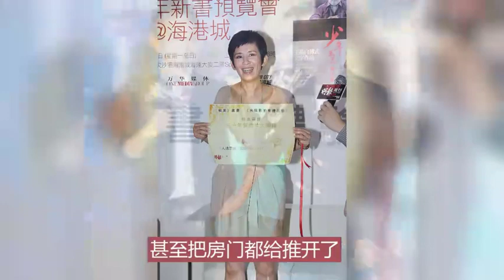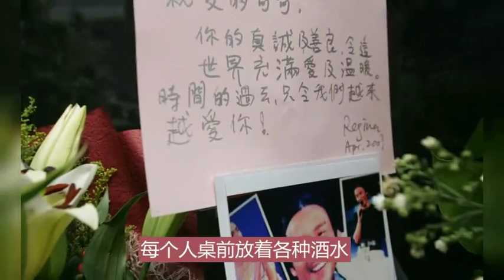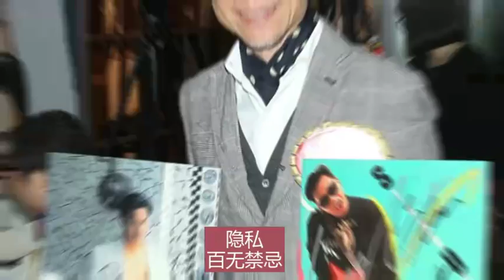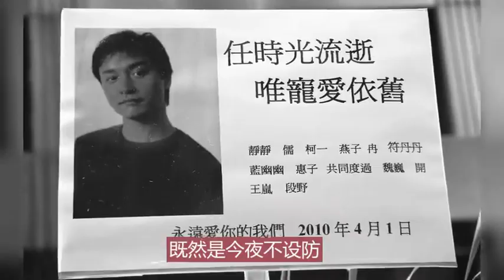好刺激！沒見過哪個明星，能說出這樣的實話！吳君如自曝要和劉德華睡在壹起，謝霆鋒爆老爸整容，關之琳大膽公布要當小三的真正理由，他更是出人意料！